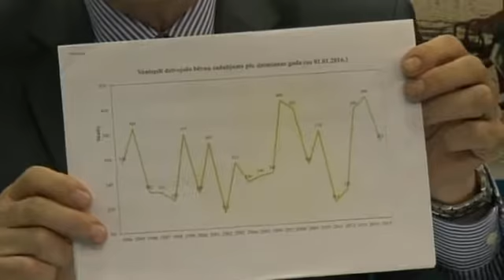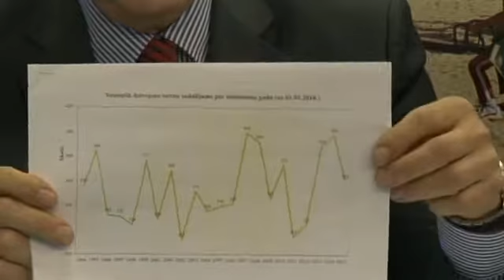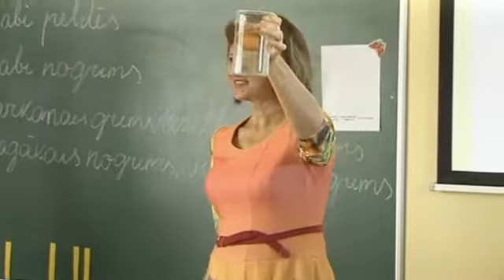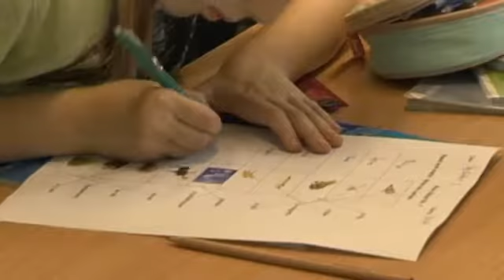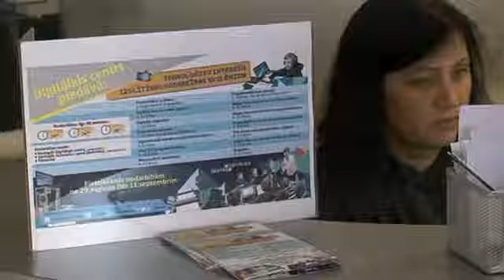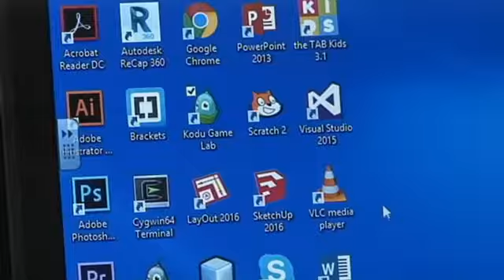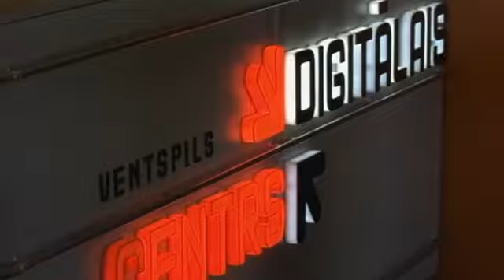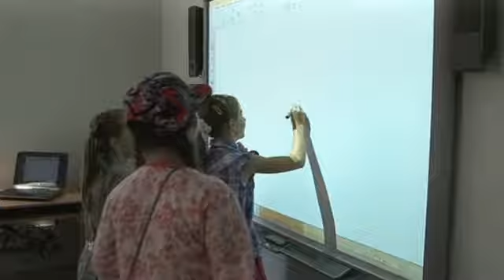Руководство Вентспилсской городской думы отвечает на вопросы. 21.09.2016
На вопросы горожан отвечали 1-й заместитель председателя Вентспилсской городской думы по вопросам инфраструктуры, член комитета Вентспилсской городской думы по вопросам образования, культуры и спорта, председатель комиссии по вопросам образования Янис Витолиньш, председатель комитета Вентспилсской городской думы по вопросам образования, культуры и спорта, заместитель председателя комиссии по вопросам образования Илзе Буньке и председатель комиссии по делам молодёжи, руководитель Управления образования Алдис Славинскис.